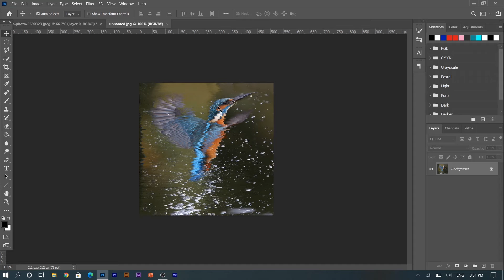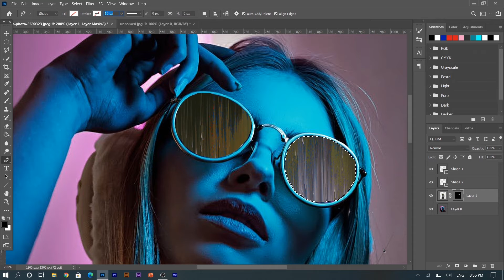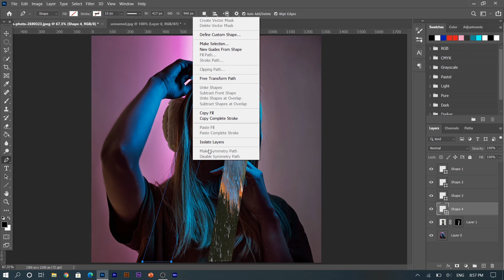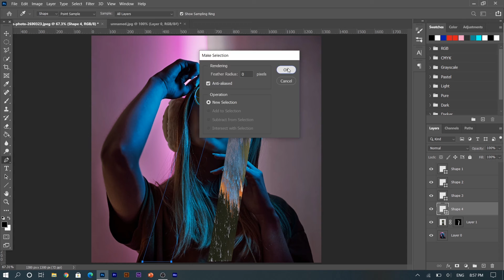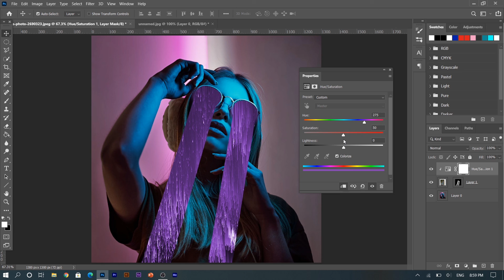Abstract Pixel Sorting Effect Photoshop Tutorial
In today's Photoshop tutorial we're going to have some fun creating an abstract piece of artwork that features the Pixel Sorting effect, which is a type of glitch art that's usually generated by computer code, but we'll be replicating the appearance with Photoshop's built in filters.
If you search for pixel sorting artwork on sites such as Pinterest you'll see some great surreal artworks where the effect is combined with a normal photograph, usually with these extended pixels drooping from a pair of sunglasses or in place of a subject's entire face.
That's exactly what we'll be producing in this tutorial, an abstract art piece that features a female face with long glitchy pixels that extend vertically from her sunglasses